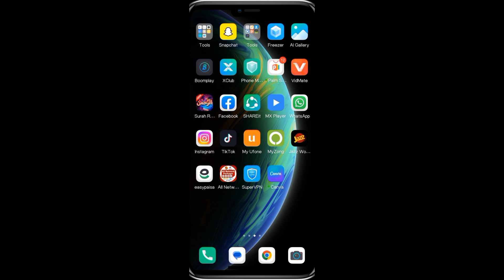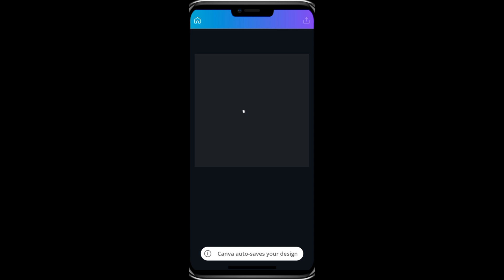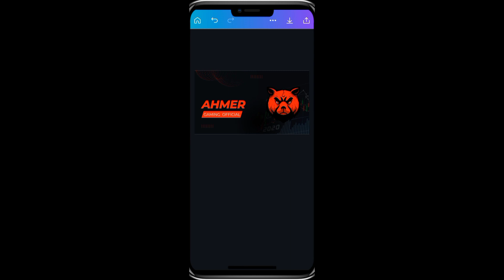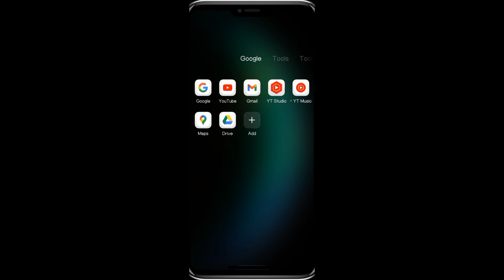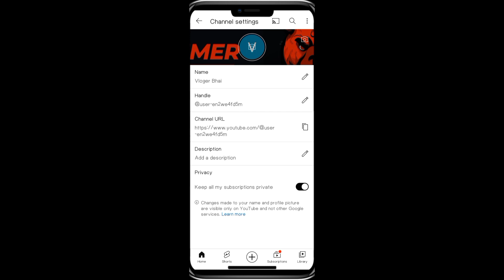How to make Youtube Banner | YouTube Banner banaya by using Canva app💯💯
youtube banner
how to make a banner for youtube

Link:-
Canca app it is available on playstore search it and after download it.

  crea_ter8955
Waseemkhilji Waseemkhilji